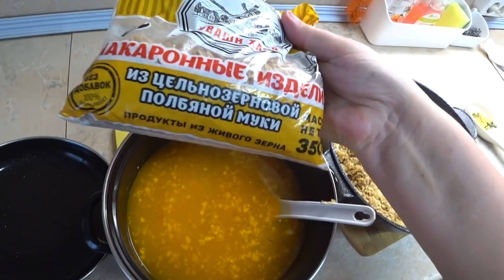11 июня. Болталка у стоматологии.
Приглашаю всех желающих на площадку Яндекс Эфира. Там я создала канал, который будет состоять только из рецептов и питания для диабетика.